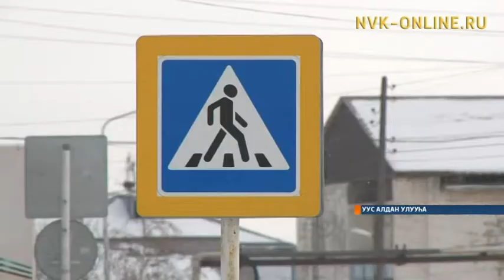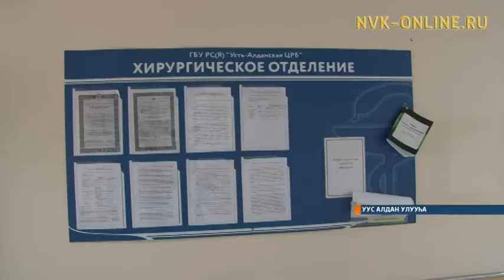Уус Алдаҥҥа оҕо өлбүт суол быһылааныгар силиэстийэ ыытыллар